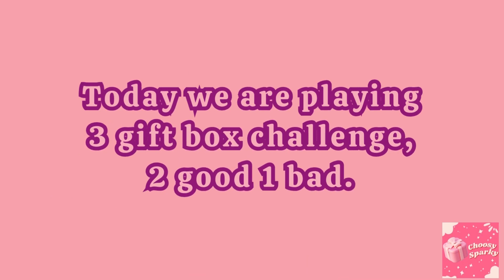Choose Your Gift🎁 3 Gift Box Challenge Pink & Rainbow, Purple🤩2 good 1 bad. Are you a lucky person?🤔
Hi friends, let the choose your gift challenge begin! Fun is here!🥰